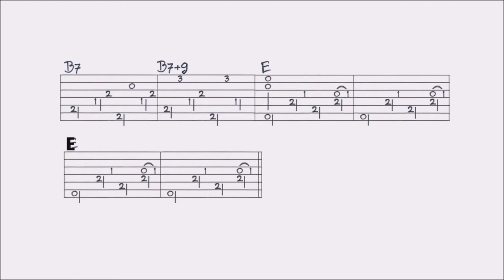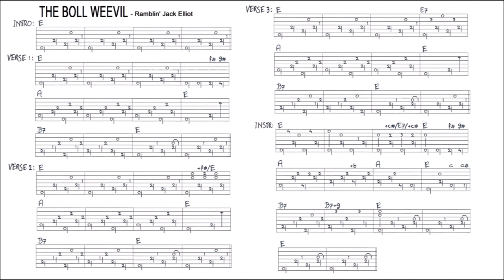THE BOLL WEEVIL - RAMBLIN' JACK ELLIOT fingerstyle GUITAR LESSON